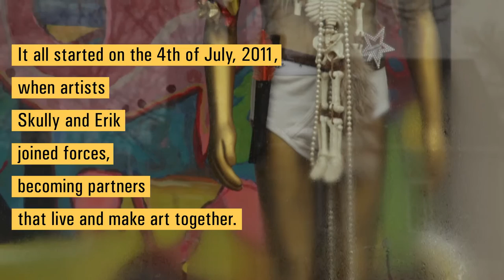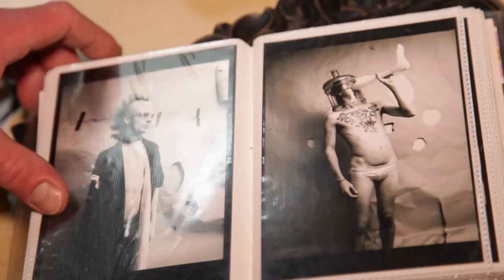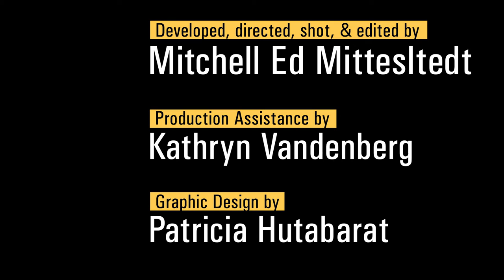Milwaukee Bent: Erik “Keba” Moore & Skully “Squali” Gustafson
Milwaukee Bent gives prominence to emerging, independent artists of Milwaukee, Wisconsin. The first episode follows partners Erik and Skully, photographer and painter respectively, though they aren't afraid to cross lines and break rules. Oh yeah, and Cartoon Pussy, their psych-rock outfit, has got it going on, too. Welcome to 4 Wheels Studio!